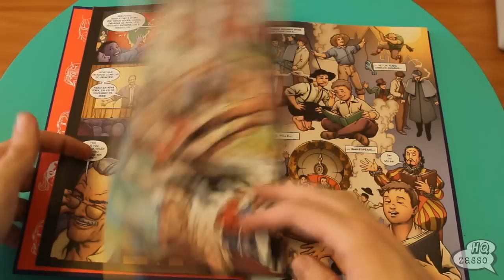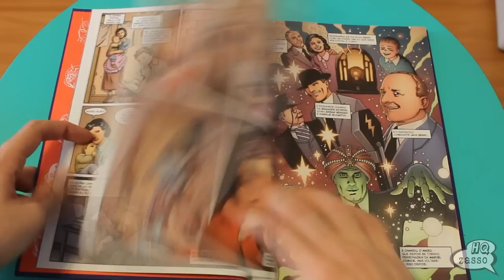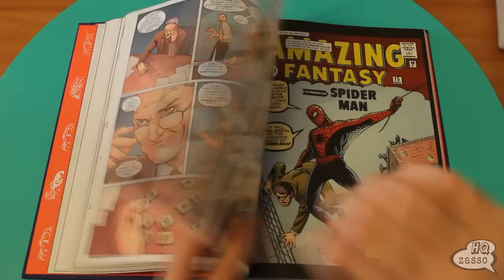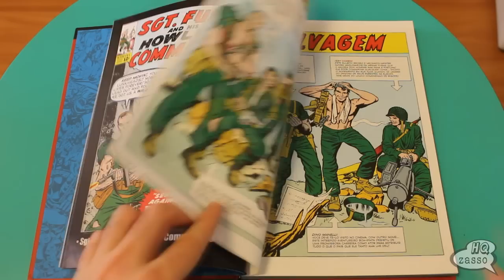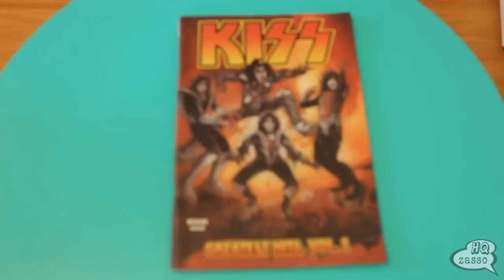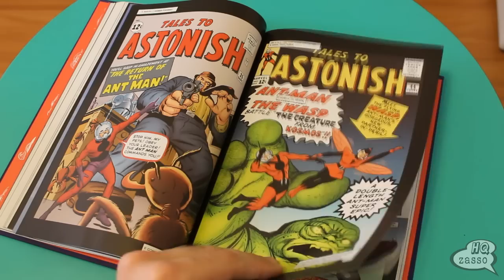STAN LEE - Biografia em Quadrinhos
Incrível, Fantástico, Inacreditável. A Biografia em Quadrinhos do Gênio que Criou os Super-Heróis da Marvel (Português) Capa dura

QUER COMPRAR QUADRINHOS NA AMAZON E AJUDAR O CANAL?